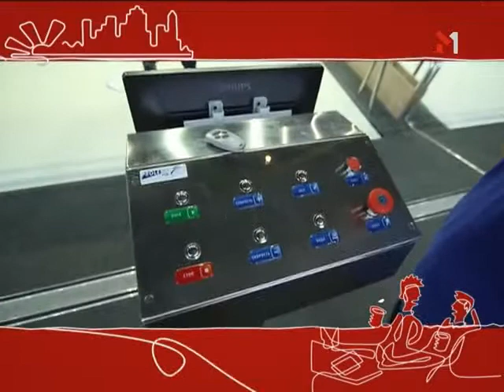Горнолыжный тренажер и франшиза Proleski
Горнолыжный клуб 'Proleski' горнолыжный тренажер Пролески. Франшиза PROLESKI CLUB.